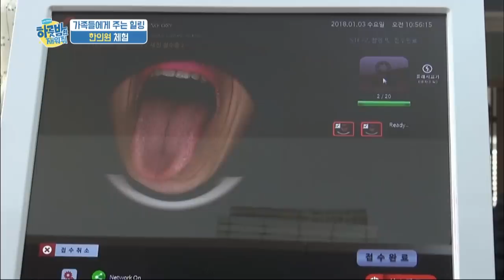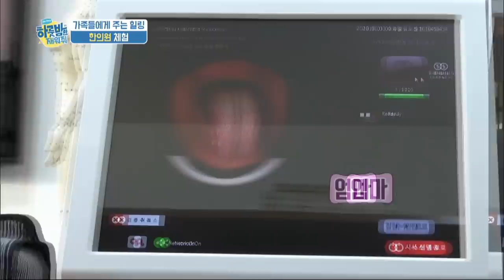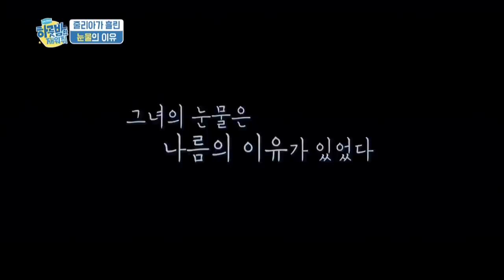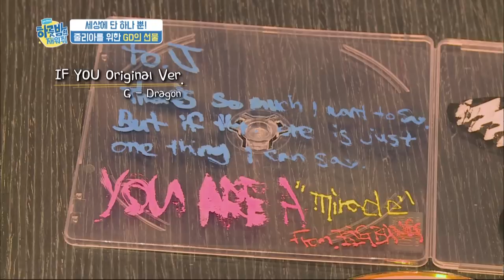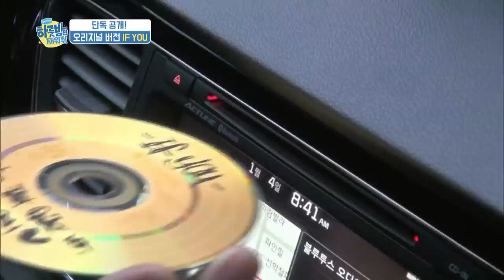One Night Sleepover Trip I 하룻밤만 재워줘–Ep.2: Marta’s family goes to BIGBANG concert [ENG/2018.03.20]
▶ One Night Sleepover Trip | 하룻밤만 재워줘 – Ep.2
Showtime: Tue 23:00 (Seoul, UTC+9)
Cast: Kim Jongmin, Lee Sangmin